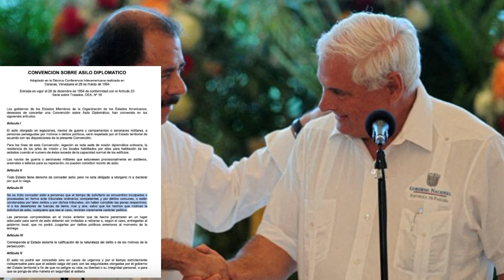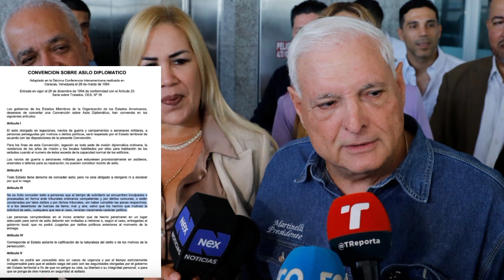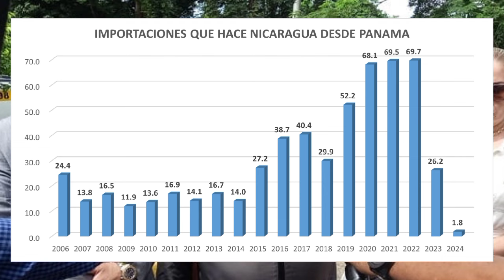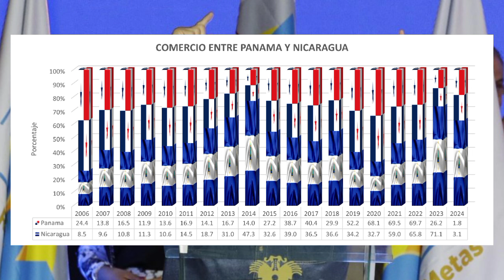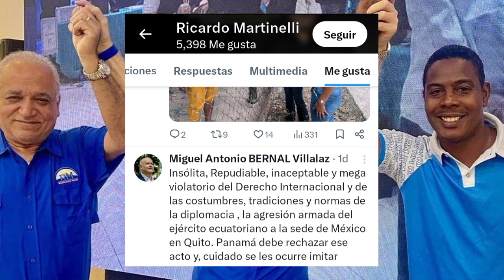PANAMA DEBE EXPULSAR A DIPLOMATICOS NICARAGUENSES PARA CAPTURAR A RICARDO MARTINELLI